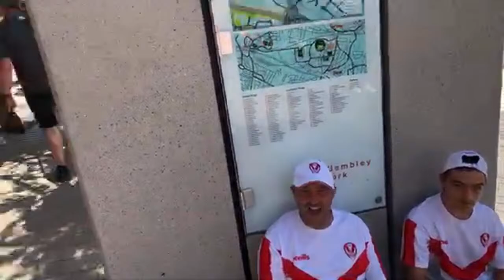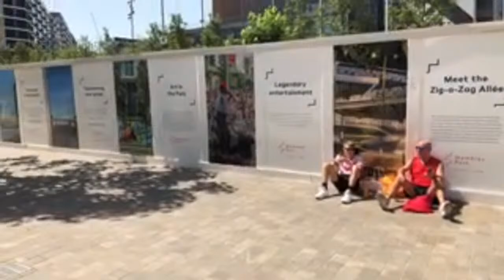Challenge Cup Wembley Atmosphere